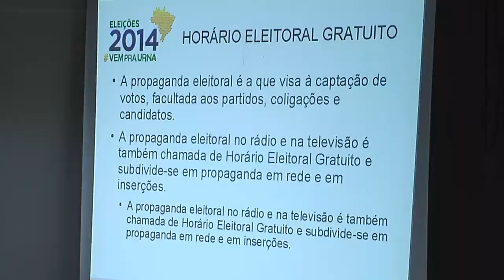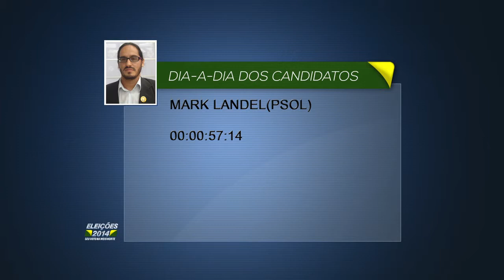Meio Norte: TRE divulga horario de propagandas eleitorais 01.08.14